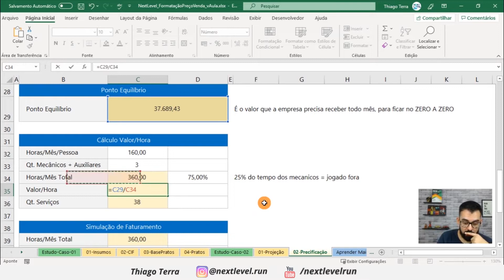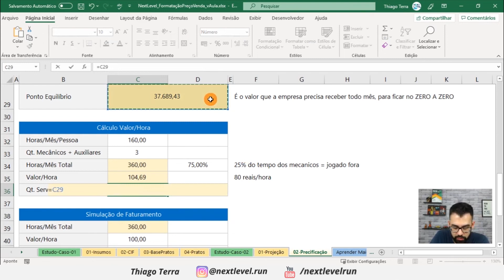Quanto devo cobrar por hora?